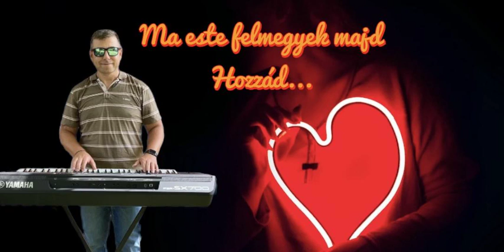Kis László - Ma este felmegyek majd Hozzád...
Az Apostol együttes dalának feldolgozása